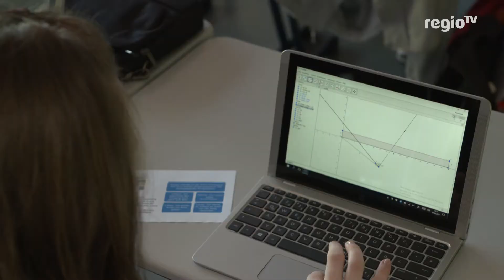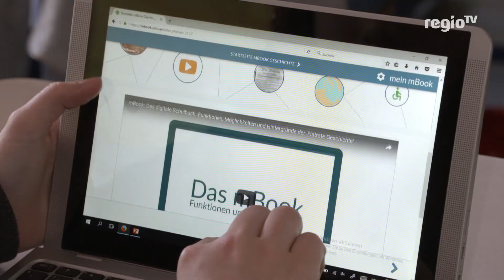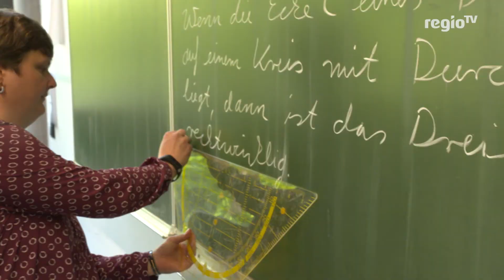Tablets im Unterricht 20.06.2017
Vier Schulen in Baden Württemberg probieren sich als Versuchskaninchen in Sachen Technik. Auch am Werner-Heisenberg Gymnasium in Göppingen wird im Unterricht erstmals mit Tablets gearbeitet.